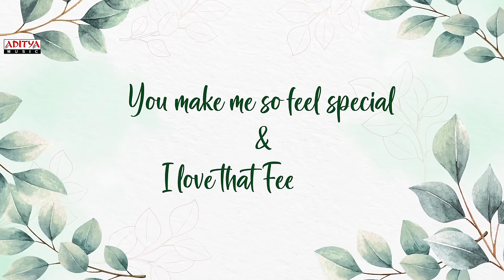Manasunu Varincheti | Music Video | 4K | Throwback 2020 | Pauly.M | Yazin Nizar | R.N. Kookatla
Presenting ‘Manasunu Varincheti’ music video from the film Throwback2020 . “It’s the heart and not the ears that hear when love beckons.” Here is a song which captures that magical moment when one hears. Give this song a listen - and we are certain you will hear love calling!
Throwback 2020 is an indie comedy movie inspired by true events that happened in the year 2020 made with entirely new cast & crew.

Song Name: Manasunu Varincheti
Singer: Yazin Nizar
Lyrics: Sri Siraag
Music Incharge: Sanapareddy Sai Kumar
Guitars: Prasanna Prakash
Violin: Pavan
Flute: Jesh Abraham
Sound Engineer: Suresh
Recorded At: Sree Abheri Studios, Revive Records
Mixed And Mastered By: A. Uday Kumar
Audio On: Aditya Music

Movie: Throwback 2020
Banner: Stoned Artist Pictures
Director: R.N. Kookatla
Hero: Hemanth Konisetti, Geetan Sai Tej, Vamshi Krishna
Heroine: Krupa Reddy
DOP: Porselvan Deva
Editor: K Sree Vastav
Music Director: Pauly.M
Lyrics: Ram Manohar, Sri Sirag, Stephen Johnson
Mixing: Uday Kumar
Choreographer: Eshwar Penti, Shailaja
Co Director: Upendar Naidu
Assistant Directors: Ram, Koneti Shiva
Associate DOP: Anudeep Sriram, Dinesh Reddy
Stills: The Chill Pixel Studio
Costume Designer: Lahari Kookatla
Executive Producer: Sharath Chandra
Line Producer: Harsha Kumar
Producer & Director: R.N. Kookatla